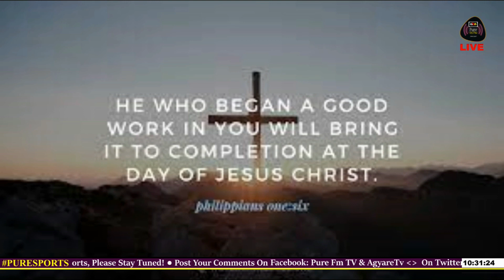''Get met well. I'm not a Taxi Driver!''